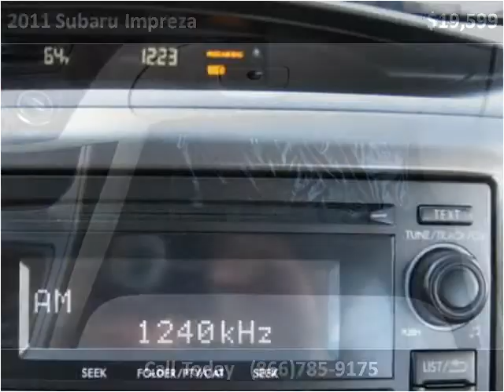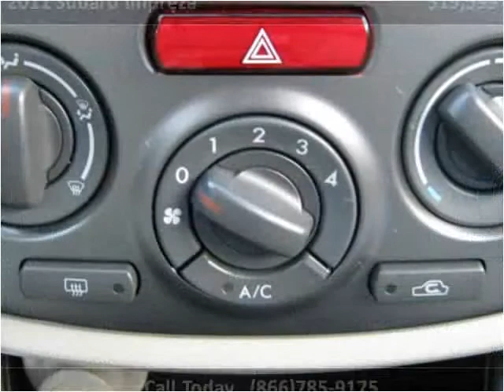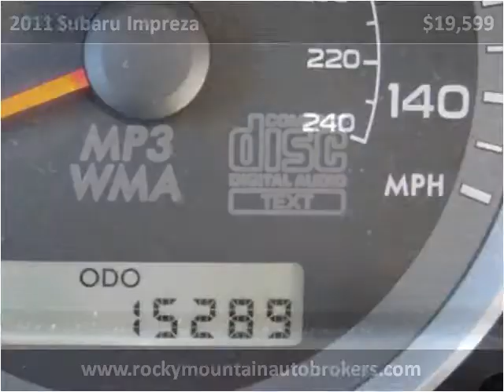2011 Subaru Impreza Used Cars Colorado Springs CO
This 2011 Subaru Impreza is available from Rocky Mountain Auto Brokers.